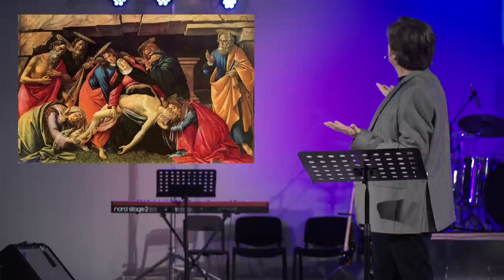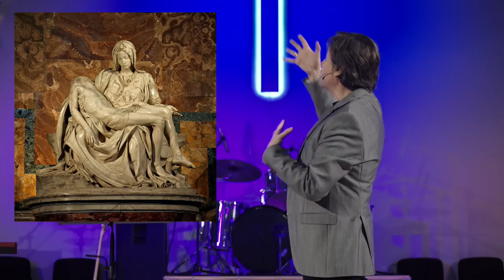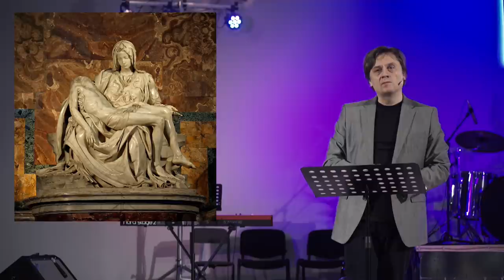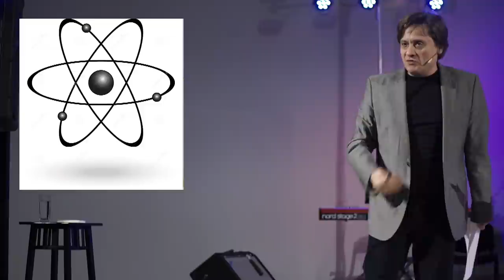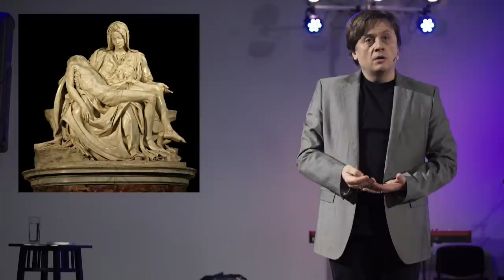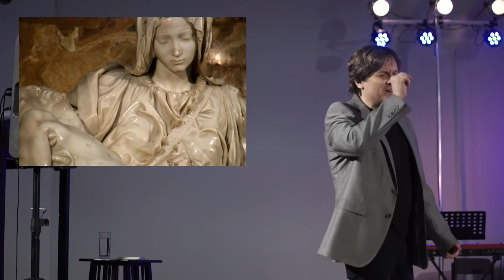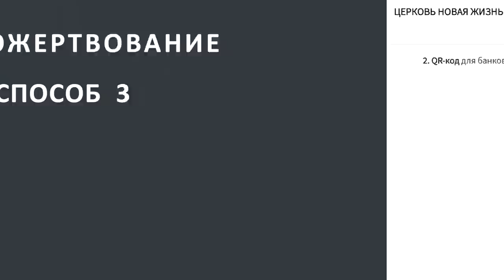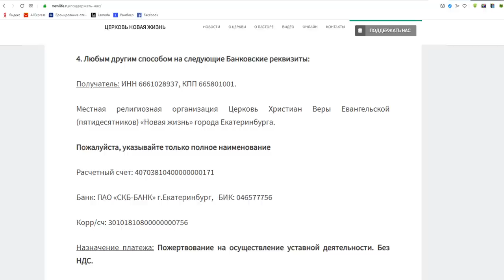Виктор Судаков – Не просто Мария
"Оплакивание Христа" – это наиболее знаменитая пьета (с итальянского "жалость, скорбь, милосердие"), созданная великим мастером Микеланджело Буонарроти. Шедевр выполнен из светлого каррарского мрамора, причем для работы мастер выбрал цельную глыбу чистейшей породы. Это произведение проводит нас через богатую галерею образов и смыслов.

В основе работы лежат библейские события. Скульптура изображает Марию, которая склонилась над своим распятым Сыном. Микеланджело отсек всё лишнее от мраморной глыбы и подарил миру образ Марии и Христа – жизни и смерти, вечного и преходящего, небесного и земного, – слитый в одно целое.

Смотрите проповедь Виктора Судакова "Не просто Мария".

Дорогие друзья!